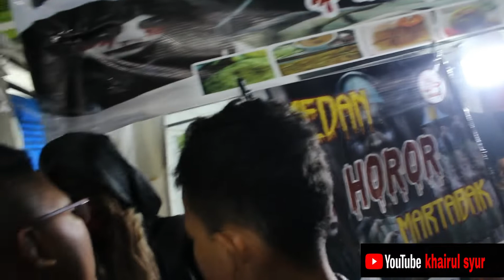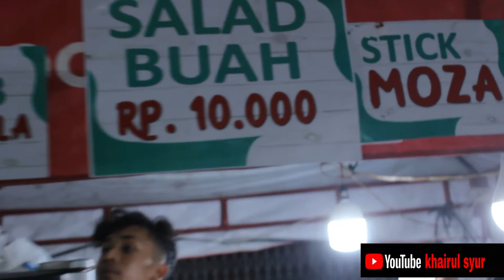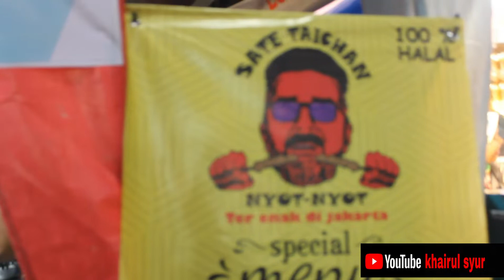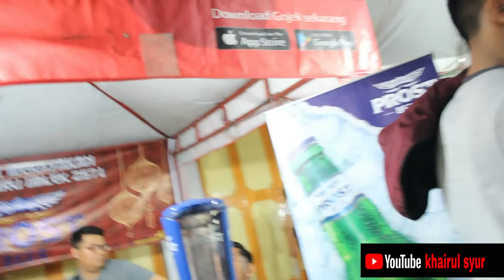SIANTAR IMLEK FAIR LAUTAN MANUSIA